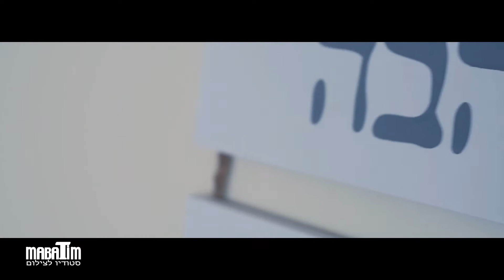סטודיו מבטים - יקיר ושרון - קליפ נוף